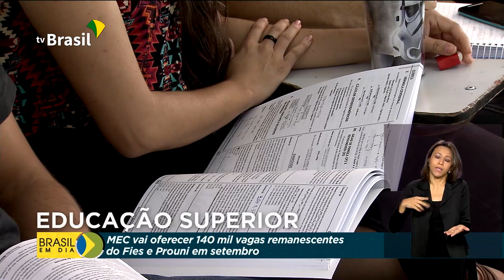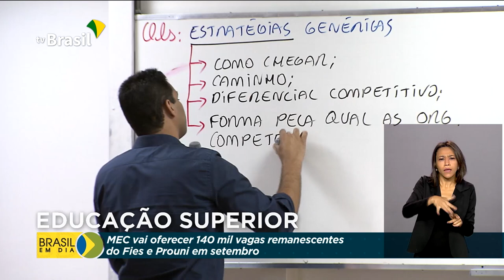Fies e Prouni vão oferecer 140 mil vagas em setembro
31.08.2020 - Em setembro, o Ministério da Educação vai oferecer 140 mil vagas no Fies, o Fundo de Financiamento Estudantil, e no Prouni, o programa Universidade para Todos. São vagas que não foram ocupadas nos processos seletivos regulares desses dois programas.